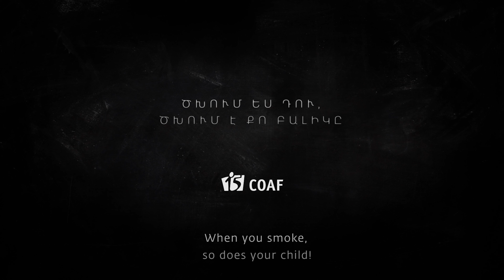When you Smoke, so does your Child!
The effects of smoking are common and dangerous but what most people don't realize, secondhand and thirdhand smoking is just as bad. If one person smokes, the whole building smokes! Whether that statement describes a house, a place of work, or an apartment building, smoking affects everyone in the near vicinity. Only the actual smoker has the power to stop second and thirdhand smoke. It all starts and ends with you! Save yourself, your loved ones and the planet from harm.

Ծխելու վնասակար հետևանքների մասին, թերևս, բոլորը գիտեն, բայց հավանաբար ոչ բոլորը գիտեն, որ ծխողի շրջապատում գտնվող մարդիկ՝ պասիվ ծխողները, ոչ պակաս են տուժում ծխախոտի բացասական ազդեցությունից։ Ճիշտ է ասված, որ երբ ծխում է մեկը, ծխում է այն ողջ միջավայրը, որտեղ ծխողն է՝ լինի դա բնակարան, թե աշխատավայր։ Ծխողներից է կախված՝ արդյոք շրջապատում առկա չծխողները կդառնան պասիվ ծխող, թե ոչ։ Այնպես որ, խնայե՛ք թե՛ Ձեր, թե՛ Ձեր սիրելիների, թե՛ բոլորիս առողջությունը։